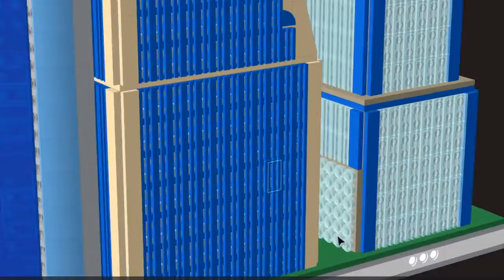Lego Modular Office Center | Build from 5 MOCs